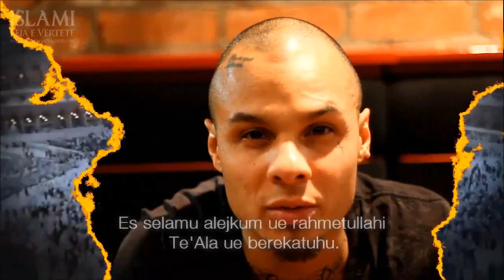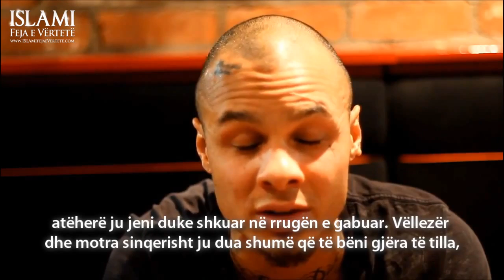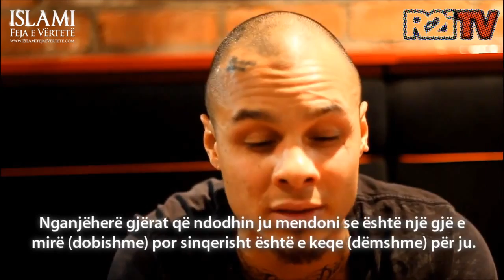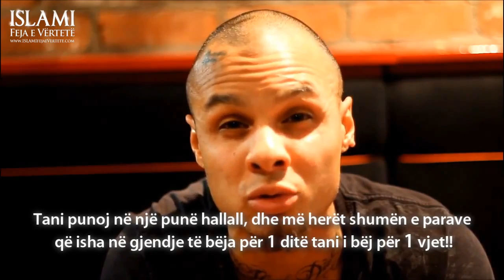Nga Rruga në ISLAM | Paratë kurrë nuk do të bëjnë të lumtur ᴴᴰ